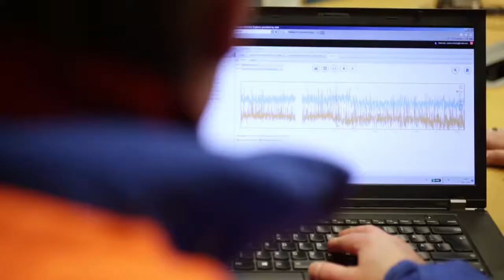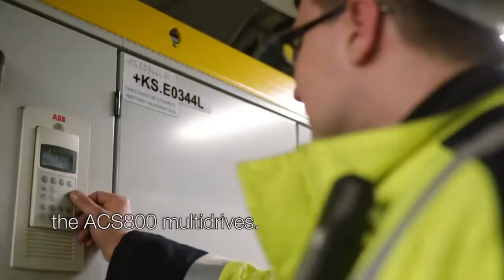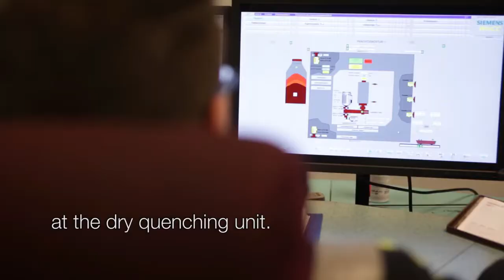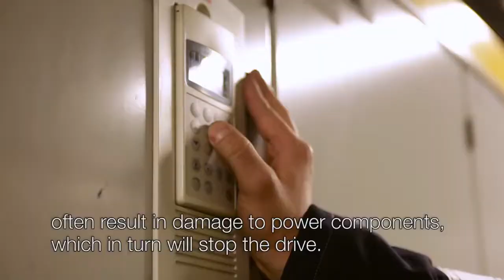ABB Drives Remote Support prevented likely stoppage of coke production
At the giant SSAB steel factory in Raahe on the west coast of Finland, Drives Remote Support service delivered a positive payback from the very start. The Remote Service, designed to allow ABB's drive experts to analyze alarms on drives from long distances away, helped the mill's coking plant avoid a possible breakdown.